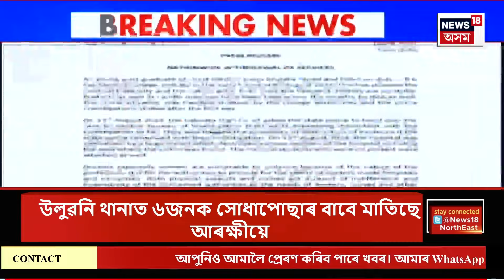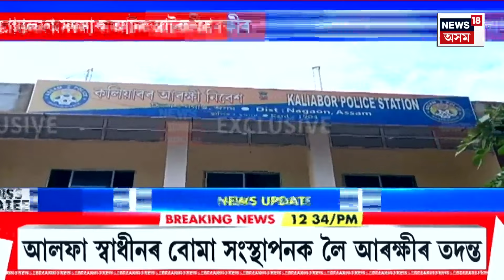MID DAY NEWS | Kolkata Doctor Case : দেশৰ সকলো চৰকাৰী চিকিৎসালয়ত বন্ধ থাকিব OPD সেৱা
MID DAY NEWS :
কলকাতাৰ ধৰ্ষণ-হত্যাকাণ্ডক লৈ উত্তাল দেশ
দেশজুৰি প্ৰতিবাদী কাৰ্যসূচী ঘোষণা ভাৰতীয় চিকিৎসক সন্থাৰ
শনিবাৰৰ পৰা দেশজুৰি ২৪ঘণ্টীয়া ধৰ্মঘট IMAৰ
দেশৰ সকলো চৰকাৰী চিকিৎসালয়ত বন্ধ থাকিব OPD সেৱা
বন্ধ থাকিব নিৰ্বাচিত অস্ত্ৰোপচাৰ সেৱা